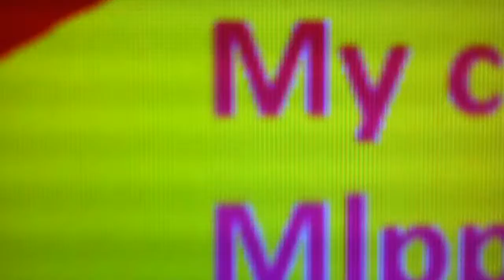My contest entry for MLpponies!!!!! READ DESK!!!!!!!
so this is my entry!!!
I like eating cake! (lol)
Also I am making a Birthday special for Ponies rocklays if you are not on this list try to comment quicly about who you want to be!
Main characters
rainbow or ploomette:ARwiley1170
twilight sparkle (unicorn):midnight pony
cupcake: sweet tune
Fluttershy: Ponies rockplays
populars
blossom forth:??
wisteria:??
sunset shimmer:??
pffs of me
derpy:MLpponies
Trixie;???
ok if you don't get in I am sorry I don't want to add in to many youtubers and ask if you want to be I the background! (about 10 or 12 people)